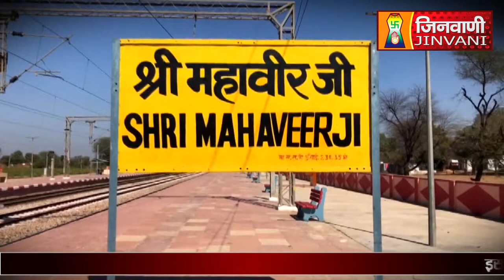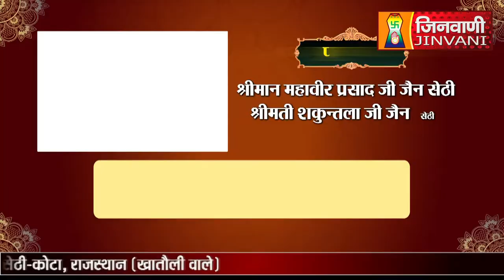Abhishek Shantidhara 08 Dec 2022 Mahaveer Ji Karauli,(Raj.) (A07279)